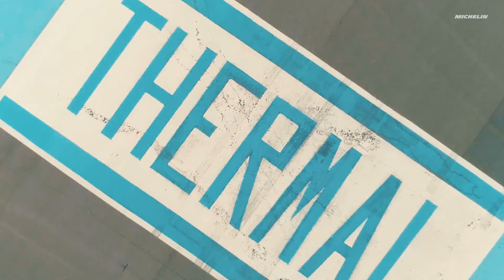4legend.com - Michelin Pilot Experience 2017 - New Michelin Pilot Sport 4 S tyre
Michelin Pilot Experience 2017 - New Michelin Pilot Sport 4 S tyre - Line up of 50 Supercars : Audi, Porsche, Ferrari, AMG, McLaren, Aston Martin, Acura, BMW, Nissan, ...